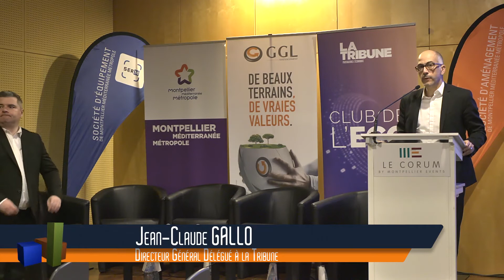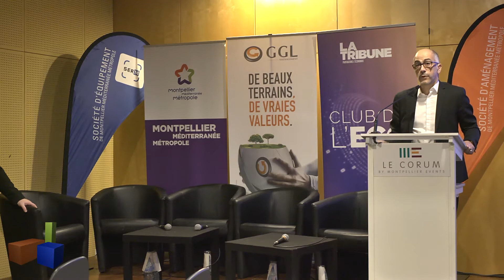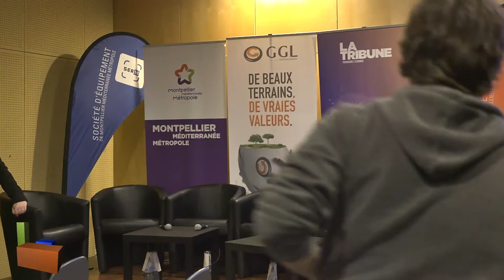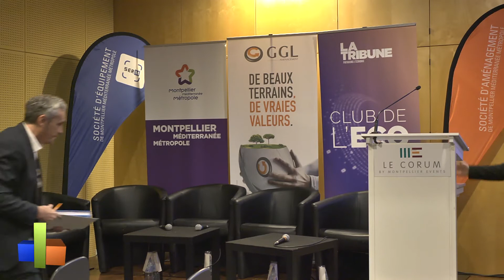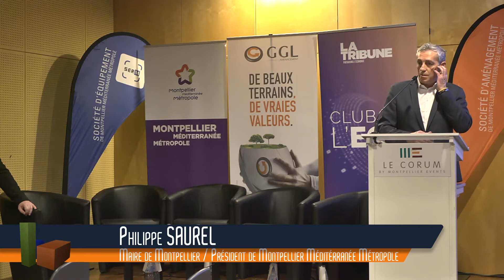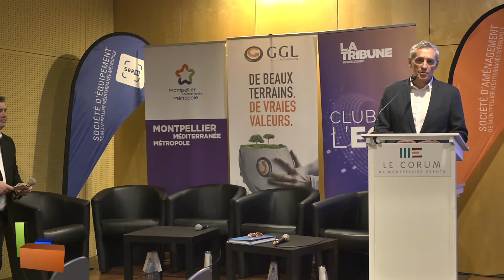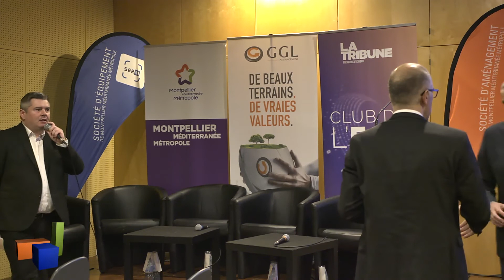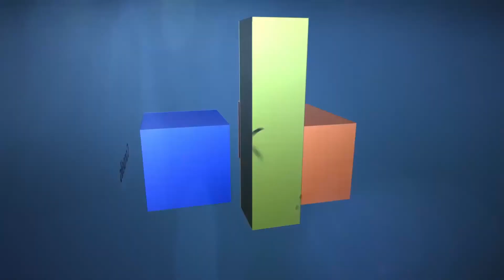Conférence Montpellier à l'horizon 2050